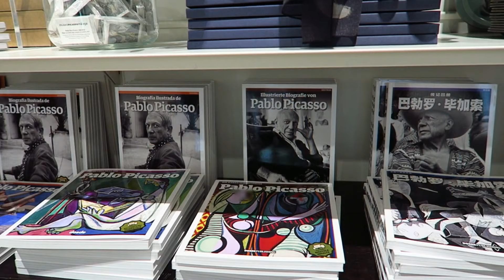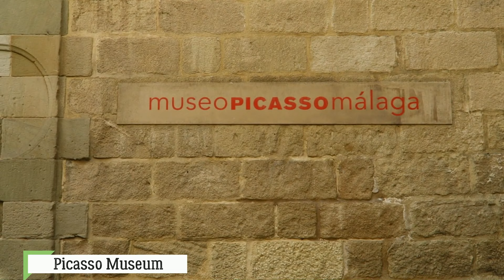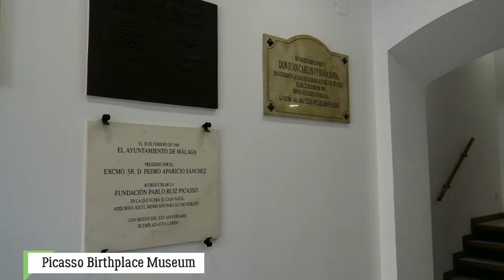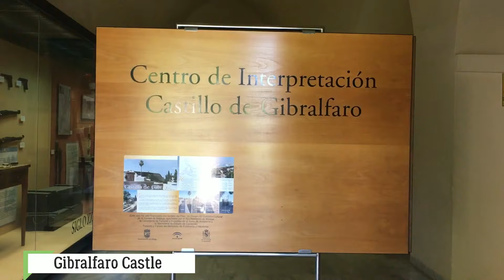MALAGA CITY TOUR / SPAIN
Málaga city tour, Spain.
Málaga is a popular Spanish port city on the Mediterranean, a capital of the Province of Málaga, in the Autonomous Community of Andalusia, also the main city on the Costa del Sol.
The city is the birthplace of the world-renowned painter and sculptor Pablo Picasso, and the Hollywood actor Antonio Banderas.
This travel video presents a city tour of Malaga with all top attractions and places to visit - Malaga cathedral, the Old town, Picasso museum and Picasso birthplace museum, Plaza de la Constitución, the seafront promenade, port and beach.
The video also features the historical landmarks: the Roman theater, the Alcazaba fortress and Gibralfaro castle dating from the Moorish period of Malaga, etc.